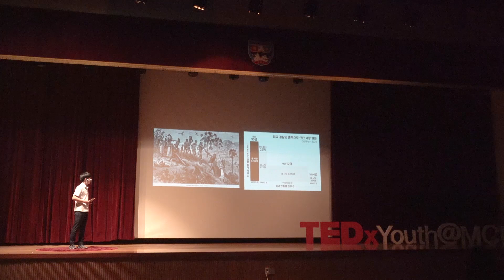보이지 않는 칼, 비수가 되어 꽂히다 | Gyo Hyun Goo | TEDxYouth@MCH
저는 이번 TEDx를 통해 우리가 사회를 살아가면서 한번쯤 느꼈던 것들, 사회 속에 작은 사회인 우리 미추홀에서 한번쯤 느꼈던 것들에 대해 이야기를 해보고 싶었습니다. 비록 보이지는 않지만 우리들에게 큰 영향을 끼치고 있는 것, 사회 속에서 흔하게 발견할 수 있는 것들에 대해 이야기하고 싶었습니다. 이번 TEDx를 통해 이러한 이야기들을 나누면서 우리가 살아가는 사회를 바라보는 시선을 함께 공유하고 기회가 되었으면 좋겠습니다! 2018학년도 1학기 1학년 3반 학급 반장/ 2018학년도 교내 독서토론대회 수상/ MCH 국제친선대사로 활동하며 대만 운산고 교류 컨퍼런스, 말레이시아 고교 국제 교류 컨퍼런스 등에서 Humanity is decreasing due to modernization을 주제로 key note speech를 진행함./ 2019학년도 MWM 운영진/ 2018 인천고교연합세션 의장단, 2019 인천고교연합세션 관리국 및 의장단 교육국 겸임/ 2019 미추홀모의유엔대회 사무관리국 국장/ 제 10회 인천모의유엔 최우수의장 및 다수 모의유엔 대회에서 수상 경력/ 미추홀외고 학생자치법정 변호사 This talk was given at a TEDx event using the TED conference format but independently organized by a local community.